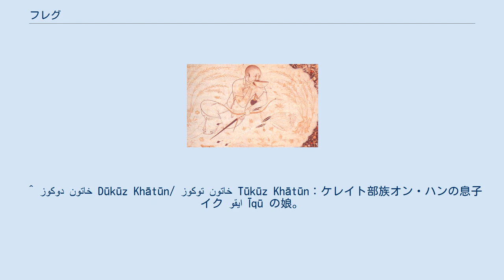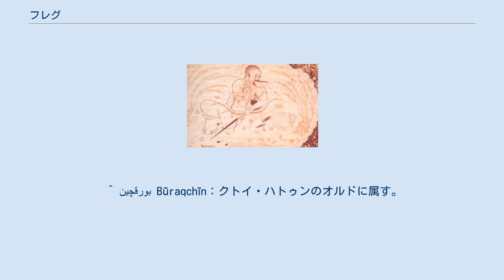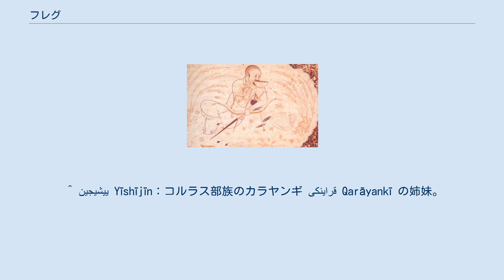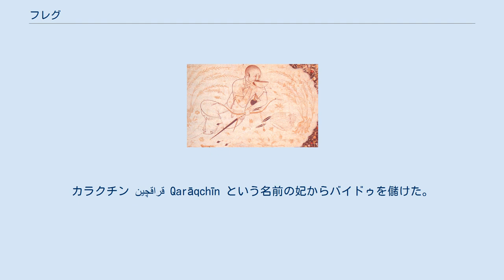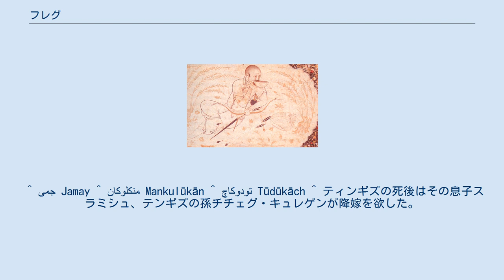フレグ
ティムール朝時代に描かれたフレグの肖像。
片手に酒杯、もう片方の手には弓と鞭を持つ。
画面右側には脱がれたターバンを置いている。
 フレグ（Hülegü, Hülägü、1218年 - 1265年）、あるいはフラグ、またはフラクは、イルハン朝（フレグ・ウルス）の創始者（在位：1260年 - 1265年）。
アバカ、テグデル・アフマドの父。
『世界征服者史』『集史』等のペルシア語、アラビア語文献では ペルシア語: هولاكو خان‎ 転写: Hūlākū Khān、『元史』等の漢語文献では旭烈兀 大王、『五族譜（Shu'`ab-i Panjgāna）』のウイグル文字モンゴル語表記では ᠤᠯᠡᠺᠤ 'wl'kw（ulaku 「 'ülegü 「 Hülegü） と表される。
 チンギス・カンの子のトルイと、ケレイト族出身の正室ソルコクタニ・ベキの間の三男として生まれた。
モンケ、クビライ、アリクブケは同母兄弟であり、チンギス・カンの孫にあたる。
イル・ハン ايلخان Īl-khān の尊称で呼ばれた。
 幼少時代については不詳であるが、1219年に早くも河南地方の彰徳路に所領を有していたようで、『元史』によれば祖父のチンギス・カンより「打捕鷹房民戸七千余戸」を分与されていたと記録されている。
 1253年、兄のモンケ・カアンの勅命により西征軍総司令に任命され、イラン方面総督であったアルグン・アカ以下アムダリヤ川以西の帰順諸政権を掌握し、ニザール派、アッバース朝、シリア、アナトリア、エジプト諸国を征服すべく出征した（フレグの西征）。
1256年にはニザール派教主ルクヌッディーン・フルシャーが投降、本拠地アラムート城塞が陥落。
1258年には「バグダードの戦い」によってバグダードを征服、アッバース朝カリフ・ムスタアスィムを捕縛・殺害して同王朝を滅亡させた。
1260年2月にはアレッポを攻略し、同年4月にはダマスクスを陥落さるなど、快進撃を続け次々と領土を広げる。
 1259年に長兄のモンケが没する。
フレグの次兄のクビライと弟のアリクブケがモンケの後継をめぐって争いを始めた為、フレグはモンゴル帝国には帰還せずに中東地域（現在のイラン付近）に留まり、1260年秋にイルハン朝を建国した。
 この頃ジョチ・ウルスから派遣され西征軍に従軍していた諸将・王侯があいついで謀叛・急死したため、バトゥの跡を継いだジョチ家の当主ベルケはこれを不審視し、フレグとの間に深刻な対立を生じてしまった（ベルケ・フレグ戦争）。
 後継者争いに勝ったクビライが1264年に跡を継ぐと、フレグはクビライのカアン位を支持した。
 フレグは当時アーザルバーイジャーン地方の州都であったタブリーズを首都と定め、アルメニアのヴァン湖近辺のアラタグ、コルデスターン州のシヤーフクーフを夏営地に、現在のアゼルバイジャン共和国のクラ川低地地域であるアッラーン地方、バグダードなどを冬営地に選定している。
 また、アーザルバーイジャーン地方の古都であるマラーゲに大規模な天文台と複合施設を建造し、当時の大学者であったナースィルッディーン・トゥースィーに『イルハン天文表』を作成させている。
 1265年2月8日にマラーゲ周辺のチャガトゥーの地で没し、ウルーミーエ湖湖畔のシャーフー山に設けられた大禁地に埋葬された。
同年4月にアバカが後継者として即位する。
 『集史』「フレグ・ハン紀」によると、フレグには14人の息子と7人の娘が記録されている。
（『五族譜（Shu`ab-i Panjgāna）』フレグ・ハン系図での人名表記には、『集史』での表記と若干異なっている場合がある） 側室 ※その他側室多数。
 男子 女子 ^ 『集史』トルイ・ハン紀ではトルイの（異母兄弟を含めた）五男（Rashīd al-Dīn Faḍl Allāh Hamadanī, Jāmi'al-Tawārīkh, (ed.)Muḥammad Rawshan & Muṣṭafá Mūsawī, vol.2, Tehran,1373/1994, p.781）、『元史』宗室世系表ではトルイ（睿宗皇帝）の六男としている（『元史』巻107/表2 宗室世系表「睿宗皇帝、十一子：長憲宗皇帝、（中略）次六旭烈兀大王」）。
 ^ 『集史』でのアラビア文字による人名表記は、Rawshan校訂本に依りつつ適宜修正した。...